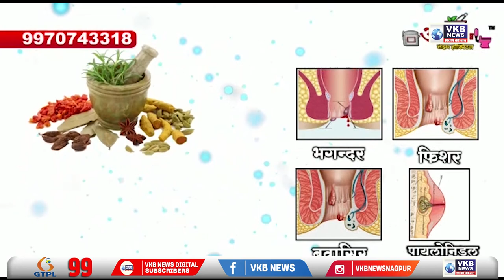पुरात अडकून असलेल्या 22 वाहनधारकांना वाचविण्यात आले